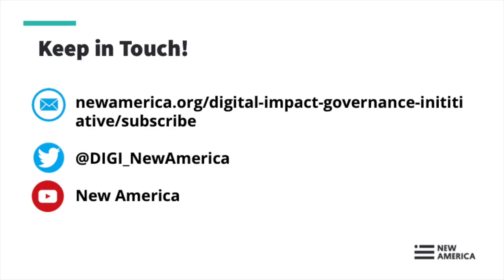Transformation: Restoring Resilience (presented by the Prosperity Collaborative)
The speed with which the coronavirus pandemic crippled the global economy, buckled healthcare systems, and crushed national pandemic response plans has created a resilience crisis that is engulfing our public institutions. From education to healthcare to basic benefits and services, communities are being forced to reimagine how they meet the needs of citizens and stakeholders. The crisis presents an opportunity to not only rebuild, but to emerge better off with a heightened ability to address many other challenges on our long national horizon.

In the fifth edition of Transformation, the New America’s Digital Impact and Governance Initiative (DIGI) will convene top leaders from civil society, academia, and the private sector to discuss reforms and partnerships that can foster resilience in the face of future crises. We’ll be launching a new report on fostering resilience co-written by former DIGI Senior Fellow Dante Disparte and DIGI Director Tomicah Tillemann. We’ll also convene senior representatives from MIT, the World Bank, and EY. Together with New America, these organizations are the founding members of the Prosperity Collaborative, a coalition developing open source technologies to help governments solve public finance challenges.

Speakers:

Chiara Bronchi
Global Practice Manager, Fiscal Policy & Sustainable Growth, World Bank

Dante Disparte, @ddisparte
Founder and Chairman, Risk Cooperative
Member, Federal Emergency Management Agency (FEMA) National Advisory Council

Susan Garfield, @garfield_susan
US Advisory Principal and Life Sciences Sector Commercial Lead, EY

Sandy Pentland, @alex_pentland
Professor, Connection Science, Massachusetts Institute of Technology

Moderator:

Tomicah Tillemann, @tomicahtd
Director, Digital Impact and Governance Initiative, New America